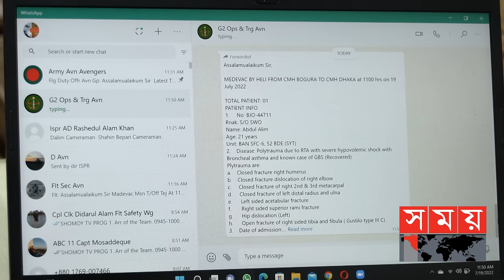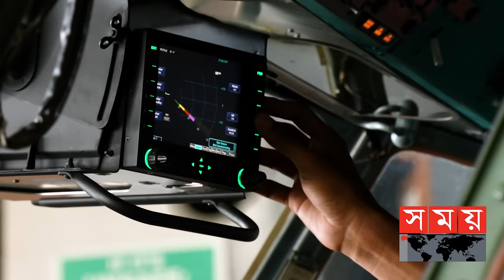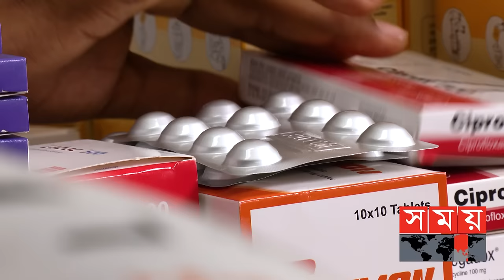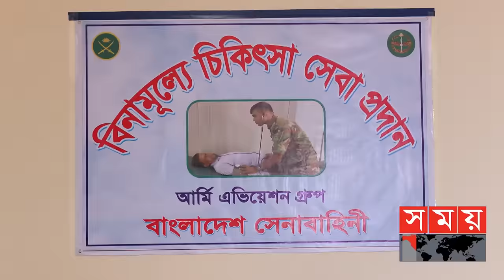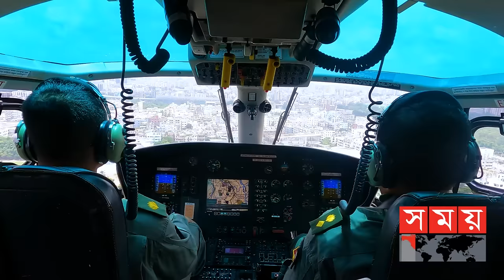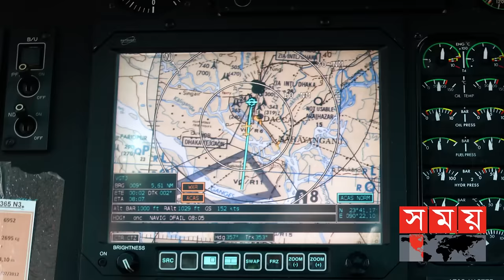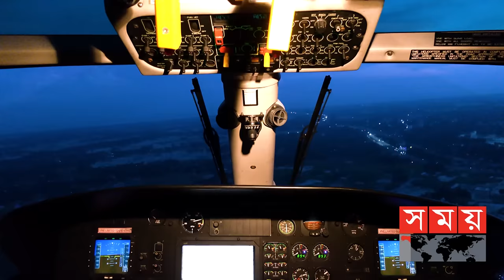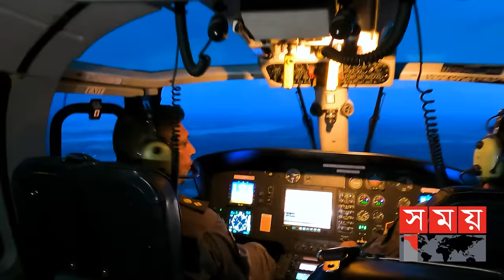বাংলাদেশ সেনাবাহিনীর গুরুত্বপূর্ণ সংগঠন 'আর্মি এভিয়েশন গ্রুপ'! | Bijoyturjo | Army Aviation Group